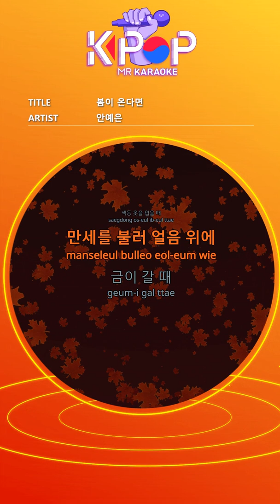[KPOP MR 노래방] 봄이 온다면 - 안예은 (Origin Ver.)ㆍIf Spring Comes - Ahn Yeeun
[Eng-Sub]

If spring comes to us
The dark clouds
When the sun falls
If that day comes
I tell you
I'll give you a pretty light
Warm sky
When we wrap up
I lay on your lap
I'll dream
Drunk people in the dark
(Even if you lose your mind)
Tears shed throughout the dawn
(Even if everyone gathers in the sea)
Let's sing long live together
When a butterfly flies
The flower buds shyly
When you open the door
Long live the sadness
When it melts
Hand in hand
If spring comes
When the forest wakes up
The dark gray world
When I wear colored clothes
Hurray on the ice
When cracked
When dancing barefoot
Green grass fragrance
When tickling the tip of the nose
Long live
When winter passes
If spring comes

ⓒMusicen. MR